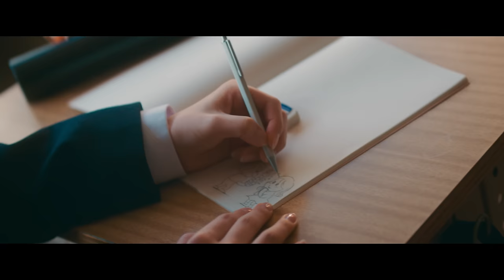川崎鷹也-サクラウサギ【OFFICIAL MUSIC VIDEO】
卒業に向けて書き下ろした川崎鷹也のNew Digital Single「サクラウサギ」Music Video公開！Guest Pianistにmusashiを迎えてのRearrange Rerecording。

川崎鷹也comment
たくさんの方の協力があり、たくさんの方の思いがあり、このMusic Videoが完成致しました。
学校の行事が無くなってしまったこと、卒業式が出来なくなってしまったこと、これまでと少し違ってしまった学校や普段の生活。
でも、それでも僕らは前を向かなければなりません。伝えられなくなってしまう前に、届けられなくなってしまう前に、あなたらしく、あなたなりに伝えてください、届けてください。
改めて、ご卒業おめでとうございます。

Produced by FEARLESS Inc.
Director：Asuya Hamada
Director of Photography：Matt Ikehara
Gaffer / Lighting Director：Michito Hokari

Assistant Director：Ryo Ogawa
1st Assistant Camera：Luca-Pietro Beuthan
2nd Assistant Camera：Lin Chen
Producer：Tobi Watanabe
Production Manager：Atsushi Takada
Assistant Production Manager：Takahiro Watanabe

Title Design：Yuichi Iwata
Colorist：Ichito Saitou

Hair&Make-up：Hiroshi Takatoku
                              Chisato Kou
Hair&Make-up Assistant：Honoka Fuse
Choreograher：Kana Washiyama
Stylist：Kie Fujii
Head of transportation department：Takuya Kojima
Art Department Coordinator：Megumi Naito

Cast：
Misa
Koichi
Tomohiro Ono
Yoshitaka Takahashi
Saya Takasahara
Aya Takasahara
Reina Minami

Special Thanks：CHONAN-NISHISHO

【MUSIC】
Lyric and Music by 川崎鷹也
Sound produce & Arranged by 川崎鷹也
Keyboards&Strings：musashi
Mixed：Oliver

【ツアー情報】
『川崎鷹也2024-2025 Hall Tour “愛心 -MANAGOKORO-”』

7/12（金）栃木・栃木県総合文化センター メインホール
7/15（月・祝）兵庫・神戸国際会館 こくさいホール
7/23（火）東京・昭和女子大学 人見記念講堂
8/4（日）北海道・千歳市民文化センター 北ガス文化ホール
8/18（日）新潟・長岡市立劇場 大ホール
9/14（土）広島・広島文化学園HBGホール (広島市文化交流会館)
9/27（金）埼玉・さいたま市文化センター　大ホール
10/6（日）香川・サンポートホール高松　大ホール
10/14（月・祝）宮城・東京エレクトロンホール宮城
11/3（日）熊本・市民会館シアーズホーム夢ホール（熊本市民会館）
12/1（日）大阪・グランキューブ大阪 メインホール
12/7（土）愛知・Niterra日本特殊陶業市民会館 フォレストホール
12/15（日）福岡・福岡市民会館
12/20（金）岩手・盛岡市民文化ホール　大ホール
1/12（日）神奈川・パシフィコ横浜 国立大ホール

早期入会キャンペーン開催中！FCチケット先行抽選受付中。